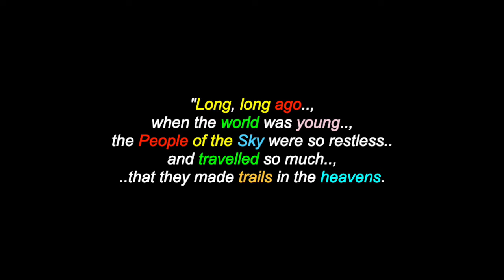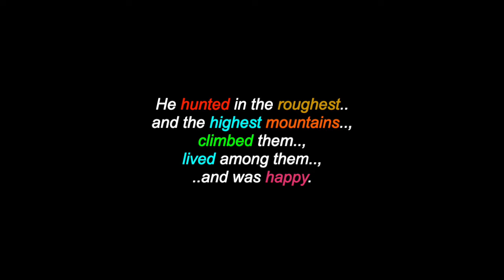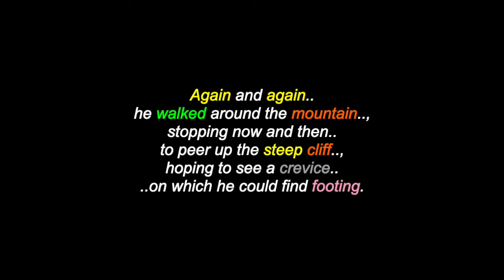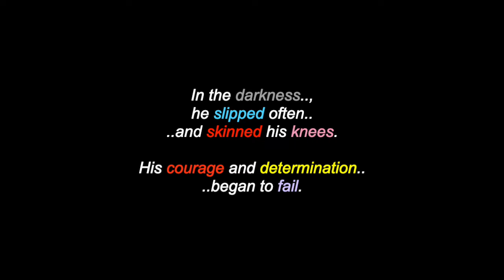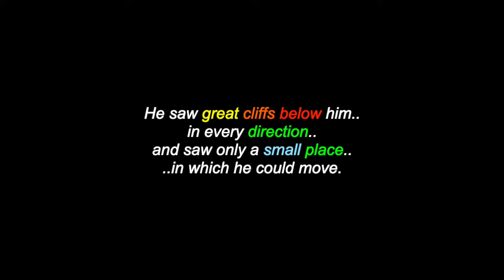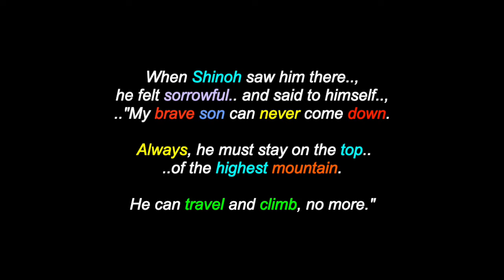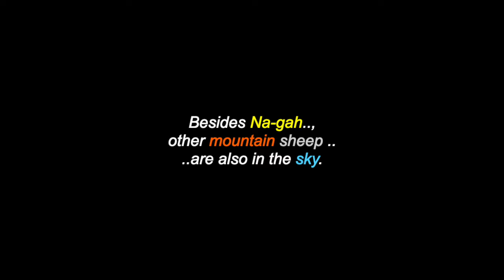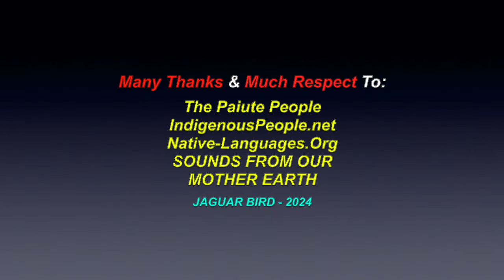Why The North Star Stands Still: A Paiute People's Legend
This is a video for: "Why The North Star Stands Still" a Paiute People's legend. There are also over 1400 videos in this channel for many North, South & Central American Tribes & First Nations, Residential Schools, Chiefs, Elders, Historical Events, Indigenous Concerns, Quotes, Environmental Youth Activists.. and much more.

Many Thanks & Much Respect To: The Paiute People..; IndigenousPeople.net..; Native-Languages.Org..; SOUNDS FROM OUR MOTHER EARTH.. and to all the other brothers and sisters who have contributed to this video with photos and/or, in any other way.